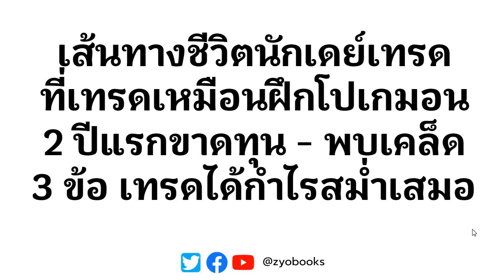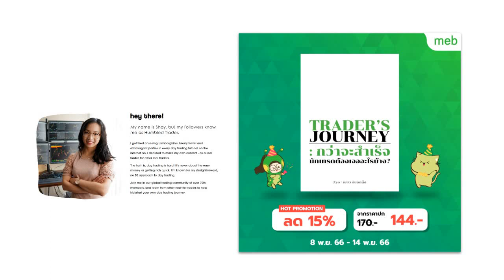เส้นทางชีวิตนักเดย์เทรดที่เทรดเหมือนฝึกโปเกมอน - 2 ปีแรกขาดทุน + พบเคล็ด 3 ข้อ เทรดได้กำไรสม่ำเสมอ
แนะนำอีบุ๊ก เล่มใหม่ "Trader's Journey: กว่าจะสำเร็จ...นักเทรดต้องเจออะไรบ้าง"
มีขายที่ Mebmarket เท่านั้นครับ